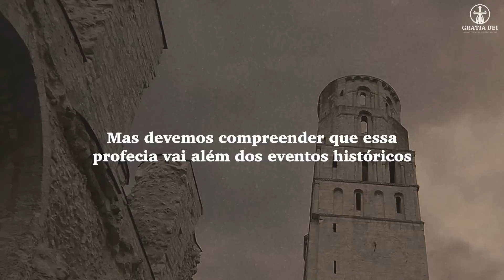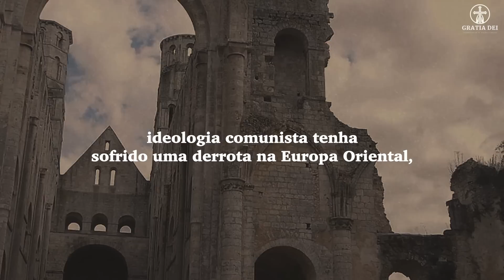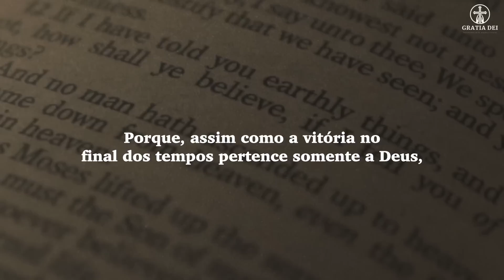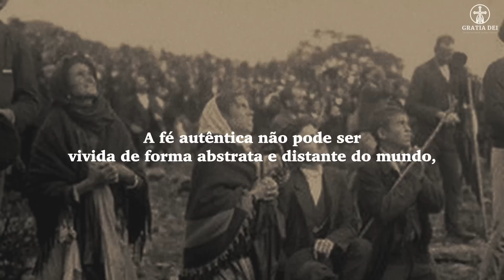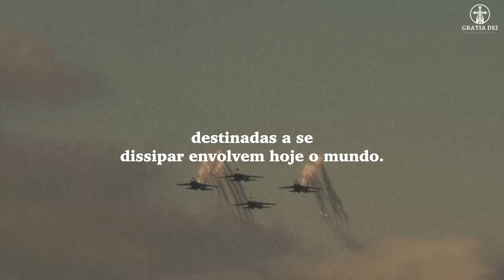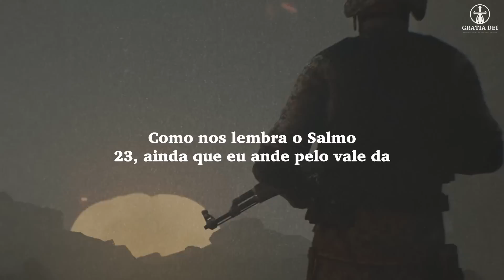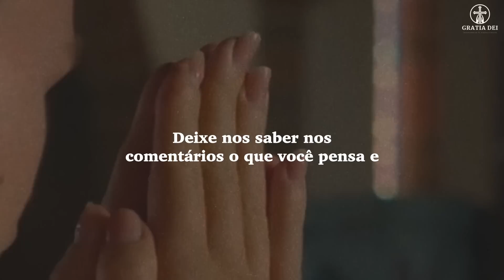Profecia de Fátima está se cumprindo, agora!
Queridos irmãos e irmãs, hoje refletimos sobre uma mensagem de extraordinária importância que foi transmitida pela Virgem Maria a todos nós. No terceiro segredo de Fátima, entregue a Lúcia e revelado ao mundo pelo Santo Padre São João Paulo II em 2000, é profetizado um tempo de perseguição e martírio para a Igreja. É um anúncio que nos convoca à nossa responsabilidade como crentes no Cristo Redentor.

GRATIA DEUS é um canal cristão, um ponto de referência para a oração. Conosco você pode rezar todos os dias e ouvir a palavra de Deus. Você pode rezar para Deus, Jesus, o Espírito Santo, a Virgem Maria, os Santos, Padre Pio, rezar pela saúde, rezar pelo trabalho, rezar pelo a família, ore por seus entes queridos.

No canal você encontra:

Testemunhos de fé
experiências de fé
milagres
profecias
Evangelho Diário
Vésperas
Meditações sobre a palavra de Deus
meditações cristãs
leituras bíblicas
Salmos
E estes testemunhos: testemunhos de fé, testemunhos de Deus, testemunhos de vida após a morte